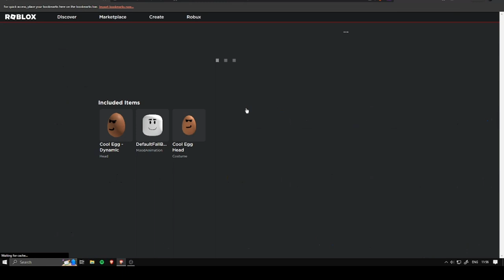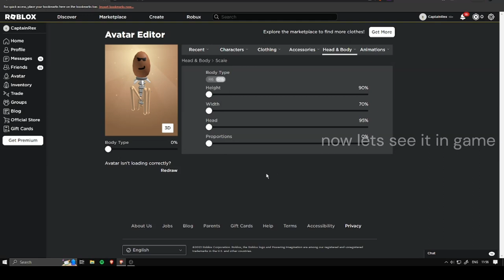How to get the smallest avatar on ROBLOX | Free | Zoinks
According to my knowledge Grass is a type of plant with narrow leaves growing from the base. Their appearance as a common plant was in the mid-Cretaceous period. There are 12,000 species now.

A common kind of grass is used to cover the ground in places such as lawns and parks. Grass is usually the color green. That is because they are wind-pollinated rather than insect-pollinated, so they do not have to attract insects. Green is the best colour for photosynthesis.

Grasslands such as savannah and prairie where grasses are dominant cover 40.5% of the land area of the Earth, except Greenland and Antarctica.

Grasses are monocotyledon herbaceous plants. They include the "grass" of the family Poaceae, which are called grass by ordinary people. This family is also called the Gramineae, and includes some of the sedges (Cyperaceae) and the rushes (Juncaceae). These three families are not very closely related, though all of them belong to clades in the order Poales. They are similar adaptations to a similar life-style.

With about 780 genera and about 12,000 species, the Poaceae is the fifth-largest plant family. Only the Asteraceae, Orchidaceae, Fabaceae and Rubiaceae have more species.

The true grasses include cereals, bamboo and the grasses of lawns (turf) and grassland. Uses for graminoids include food (as grain, shoots or rhizomes), drink (beer, whisky), pasture for livestock, thatch, paper, fuel, clothing, insulation, construction, sports turf, basket weaving and many others.

Many grasses are short, but some grasses can grow tall, such as bamboo. Plants from the grass family can grow in many places and make grasslands, including areas which are very arid or cold. There are several other plants that look similar to grass and are referred to as such, but are not members of the grass family. These plants include rushes, reeds, papyrus and water chestnut. Seagrass is a monocot in the order Alismatales.

Grasses are an important food for many animals, such as deer, buffalo, cattle, mice, grasshoppers, caterpillars and many other grazers. Unlike other plants, grasses grow from the bottom, so when animals eat grass they usually do not destroy the part that grows.[7] This is a part of why the plants are successful. Without grass, soil may wash away into rivers (erosion).